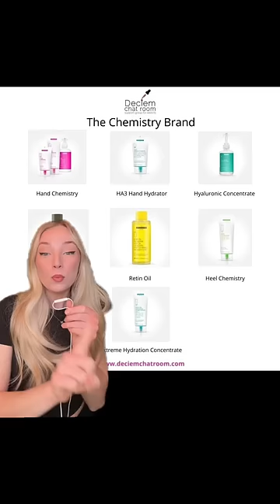Skincare Brands Nobody Uses Anymore